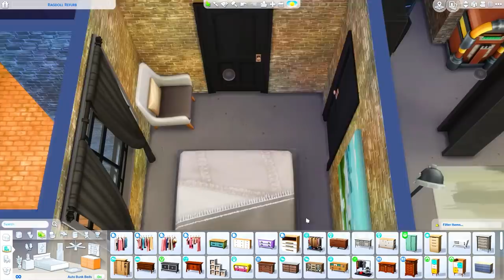Artists Converted Factory Loft 🎨 // Sims 4 Speed Build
This old factory building has been converted into a loft space for 3 roommates who are all artists!
You can find this build on the Sims 4 Gallery by searching my Origin ID “Gryphi”, the hashtag “MsGryphi” or by clicking here: TBA

Ragdoll Refurb
3 Bed, 3 Bath
§110,002
COME SAY HI THERE!

My Computer Setup ► COMING SOON
FAQ:
Q: What is that red shelf / block you are using?
A: It's an awesome CC shelf by picture amoebae that lets you place items at more precise levels

Q: How is your game so bright / what ReShade preset are you using?
A: I use a program called ReShade and I used the ZiistelBright preset :)